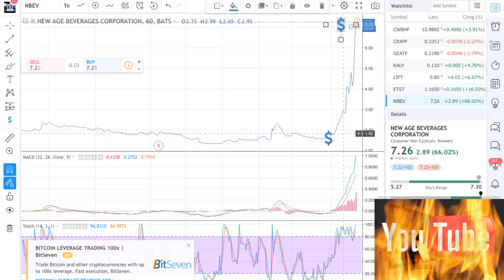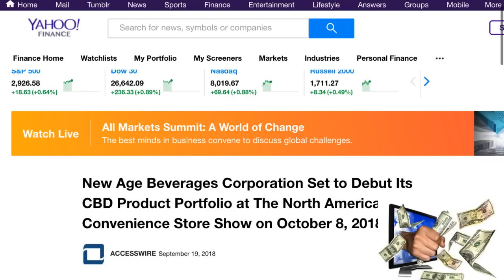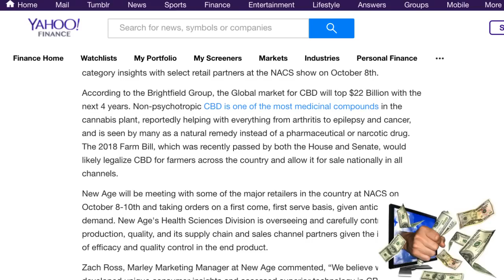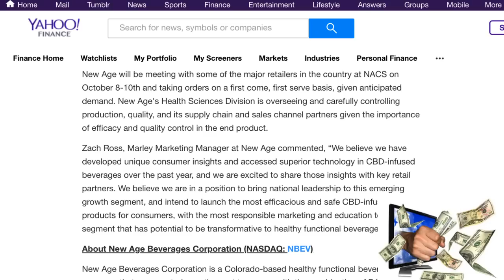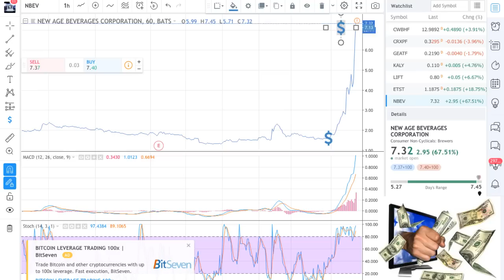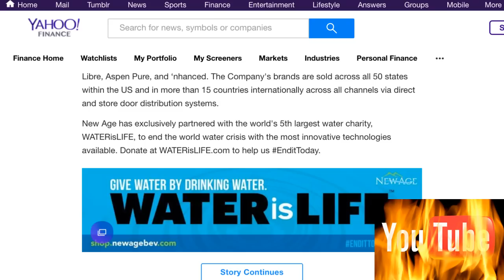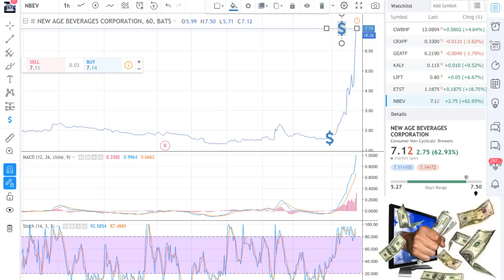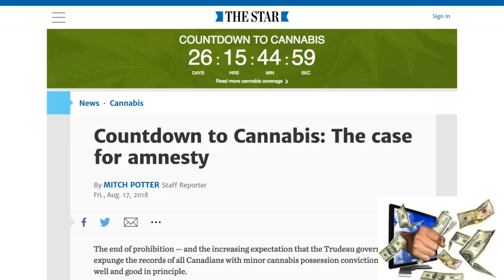New Age Beverages Corporation (NASDAQ: NBEV) Set to Debut Its CBD Product Portfolio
New Age Beverages Corporation (NASDAQ: NBEV) Set to Debut Its CBD Product Portfolio - RICH TV LIVE - September 20, 2018 - DENVER, CO / ACCESSWIRE / September 19, 2018 / NEW AGE BEVERAGES CORPORATION (NASDAQ: NBEV), the Colorado-based organic and natural healthy functional beverage company intending to become the world's leading healthy beverage company, today announced that it intends to debut its portfolio of CBD infused beverages at the upcoming North American Convenience Store show (NACS) to be held at the Las Vegas Convention Center on October 7-10, 2018.

Given the growing awareness of the potential health benefits of CBD, the New Age Health Sciences Division evaluated the data and science supporting the emerging segment. As a result of that assessment, New Age began testing a CBD-infused beverage earlier this year in its home market in Colorado. Based on the learnings gained in the test market and the increased consumer acceptance of the segment, New Age has decided to expand its presence in the category. The Company has taken the learnings it gained in product formulation and taste, efficacy and dosage, and consumer communication and has developed a portfolio of CBD-infused beverages. Now, coupled with the increased interest from major retailers in North America, New Age intends to unveil its portfolio and category insights with select retail partners at the NACS show on October 8th.

According to the Brightfield Group, the Global market for CBD will top $22 Billion with the next 4 years. Non-psychotropic CBD is one of the most medicinal compounds in the cannabis plant, reportedly helping with everything from arthritis to epilepsy and cancer, and is seen by many as a natural remedy instead of a pharmaceutical or narcotic drug. The 2018 Farm Bill, which was recently passed by both the House and Senate, would likely legalize CBD for farmers across the country and allow it for sale nationally in all channels.

New Age will be meeting with some of the major retailers in the country at NACS on October 8-10th and taking orders on a first come, first serve basis, given anticipated demand. New Age's Health Sciences Division is overseeing and carefully controlling production, quality, and its supply chain and sales channel partners given the importance of efficacy and quality control in the end product.

Zach Ross, Marley Marketing Manager at New Age commented, “We believe we have developed unique consumer insights and accessed superior technology in CBD-infused beverages over the past year, and we are excited to share those insights with key retail partners. We believe we are in a position to bring national leadership to this emerging growth segment, and intend to launch the most efficacious and safe CBD-infused products for consumers, with the most responsible marketing and education to a segment that has potential to be transformative to healthy functional beverages.”

About New Age Beverages Corporation (NASDAQ: NBEV)

New Age Beverages Corporation Set to Debut Its CBD Product Portfolio at The North American Convenience Store Show on October 8, 2018Subscribe